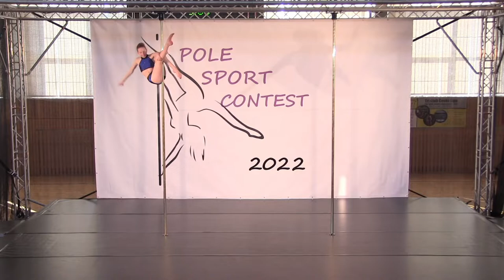Pole Sport Contest 2022 - Kristýna Formánková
kat. Junioři A Amatéři